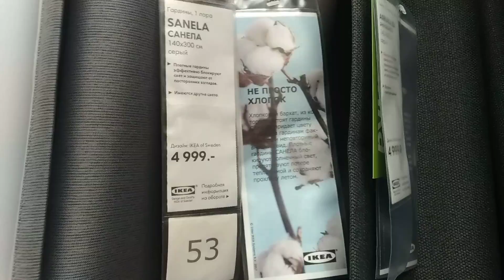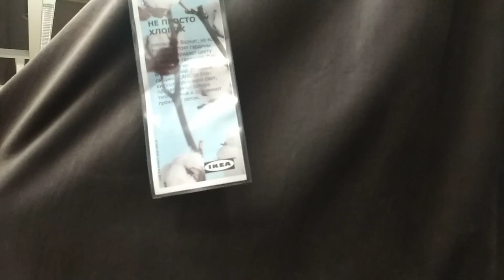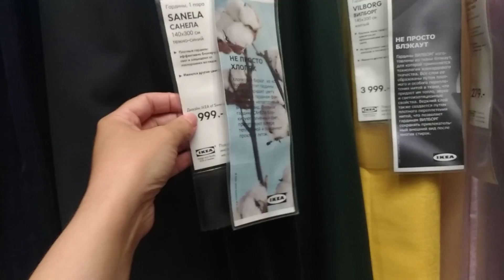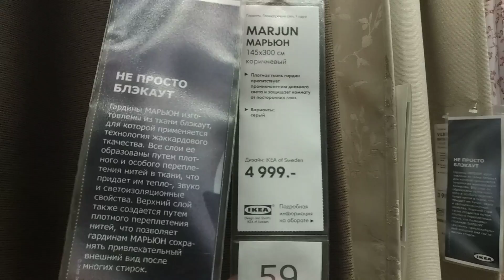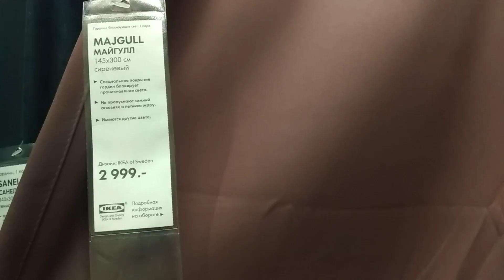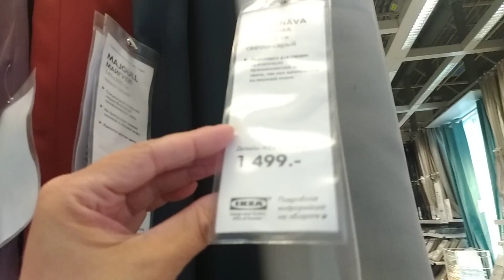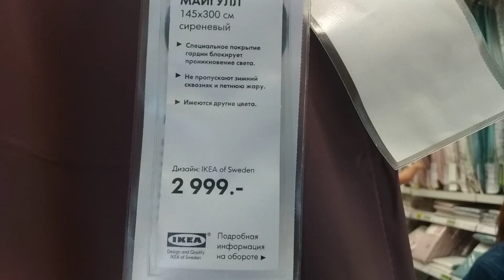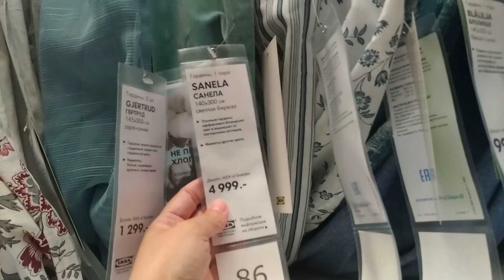ИКЕА ОБЗОР/шторы/Санела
ОБЗОР шторы серии Санела и не только. В IKEA много различных вариантов штор, от легких и прозрачных (тюль) до темных и тяжелых (блэкаут) Цена также разная. При выборе тщательно рассматриваете упаковку!